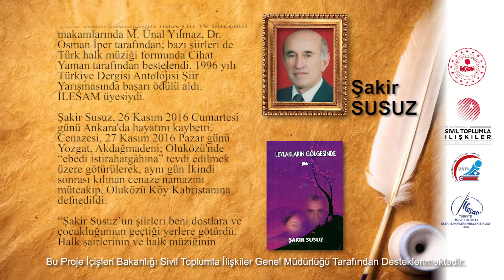Yazardan Okura Nesilden Nesile - Şakir SUSUZ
Şair, söz yazarı (D. 3 Mart 1942, Oluközü beldesi / Akdağmadeni / Yozgat - Ö. 26 Kasım 2016, Ankara). İlk ve ortaokulu memleketinde tamamladı. Ankara Yenimahalle Yahya Kemal Lisesi (1994) mezunu. Çalışma hayatını, askerlik hizmetinden sonra 1966’da göreve başladığı Sayıştay Başkanlığında sürdürdü. Buradan emekli oldu.
1990 yılından itibaren, Gülpınar dergisi başta olmak üzere, aralıklı olarak çeşitli sanat ve edebiyat dergilerinde koşma tarzında şiirleri yayımladı. Şiirlerinde daha çok gönül maceralarını dile getirdi. “Şaşırdım” adındaki şiiri türkü formunda ve uzun hava tarzında bestelenerek kasede okundu. Şiirlerinin bir bölümü Türk sanat müziğinin hüseynî ve hüzzam makamlarında M. Ünal Yılmaz, Dr. Osman İper tarafından; bazı şiirleri de Türk halk müziği formunda Cihat Yaman tarafından bestelendi. 1996 yılı Türkiye Dergisi Antolojisi Şiir Yarışmasında başarı ödülü aldı. İLESAM üyesiydi.

Şakir Susuz, 26 Kasım 2016 Cumartesi günü Ankara'da hayatını kaybetti.
Cenazesi, 27 Kasım 2016 Pazar günü Yozgat, Akdağmadeni; Oluközü'nde “ebedi istirahatgâhına” tevdi edilmek üzere götürülerek, aynı gün İkindi sonrası kılınan cenaze namazını müteakip, Oluközü Köy Kabristanına defnedildi.

“Şakir Susuz’un şiirleri beni dostlara ve çocukluğumun geçtiği yerlere götürdü. Halk şairlerinin ve halk müziğinin harman olduğu bir bölgede doğup yetişmenin etkisiyle kolay ve özlü bir söyleyişi var. Kitabının ilk şiiri ‘Kasımgilin Cevizleri’ beni çocukluk günlerime götürdü zaman zaman. Mevlâna ve Yunus’un etkisi görülüyorsa da çoğunlukla Karacaoğlan gibi maddi aşkın şiirini söylüyor Şakir Susuz.” (Ahmet Özdemir)

“Şakir Susuz şiirde kolaya kaçmayan bir yapıya sahip. Önce toparlıyor, değerlendiriyor, hamur ederek ortaya güzel bir eser çıkarıyor. Duyguların şiirle anlatıldığı güzel, anlamlı, kalıcı bir Şakir Susuz tablosu çıkıyor karşımıza. Kafiyelemede hiç mi hiç zorlanmıyor. Ama bu zorlanmama kolaylığı, basitliği değil, anlam zenginliğini, kalıcılığı getiriyor. Şiirin, şairle, şairin şiirle buluştuğu çok ince ve hassas nokta burası olsa gerek.” (İsa Kayacan)

Eserleri:
(Şiir):
Güneş Batarken (1997),
Ağladı Yüreğim (2000),
Titreyen Dudaklar (2003),
Leylakların Gölgesinde (2006).

Kaynakça: Hüseyin Yurdabak / Şiirle Yaşayanlar Antolojisi (2003), İsa Kayacan / Ankara Mektubu (24 Saat, 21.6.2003), İsa Kayacan / Titreyen Dudaklar (Belde, 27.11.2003), Ünal Şöhret Dirlik / Titreyen Dudaklar (Fethiye gazetesi, 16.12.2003),  İhsan Işık / Resimli ve Metin Örnekli Türkiye Edebiyatçılar ve Kültür Adamları Ansiklopedisi (2. bas., 2009), Et’e Kemiğe Büründü “Şakir” Diye Göründü (sakirsusuz.blogspot.com.tr, 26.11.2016).